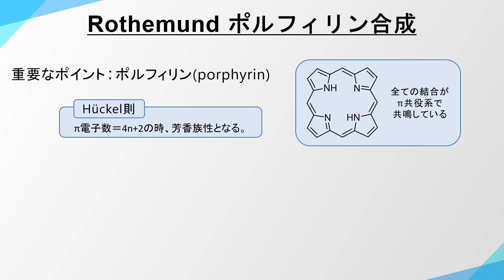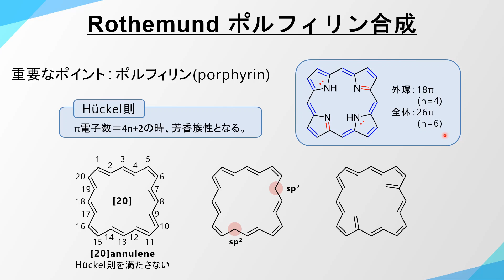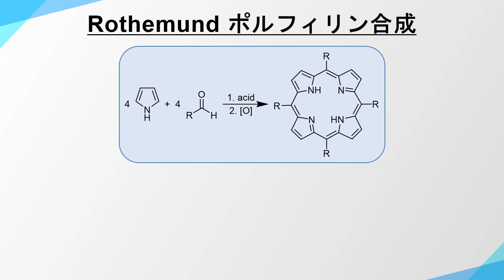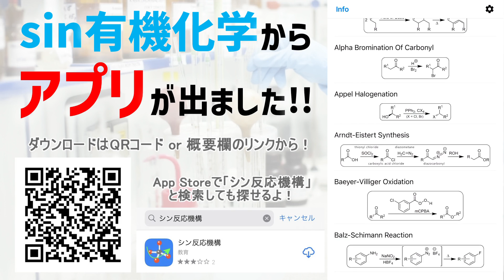ローゼムントポルフィリン合成 (Rothemund Porphyrin Synthesis)の反応機構【ポルフィリンの合成】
今回はローゼムントポルフィリン合成 (Rothemund Porphyrin Synthesis)について解説しています。
ローゼムント・リンドセー 合成 (Rothemund-Lindsey Porphyrin Synthesis)とも呼ばれる反応です。

動画内で紹介した動画はこちら↓↓↓
芳香族求電子置換反応

その他動画作成に用いたソフト
ChemDraw
Microsoft PowerPoint

ポルフィリン/大環状/ピロール/アルデヒド/ヘム鉄/芳香族/アヌレン